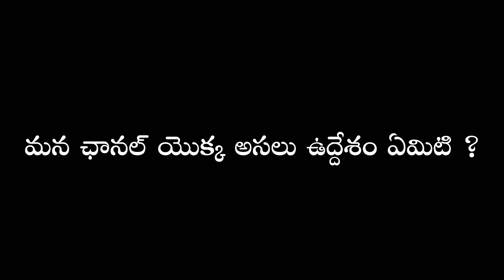మీ సహాయం కావాలి.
మీ సహాయం కావాలి.   i need your help

ముద్ర లోన్స్ గురించి డిటేయిల్డ్ గా ఒకదాని తర్వాత ఒక వీడియో అప్లోడ్ చేస్తున్నాను. ఇవన్నీ వరుస క్రమం లో చూస్తేనే మీకు అర్తం అవుతుంది.